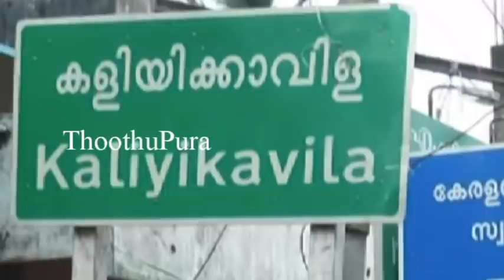நெய்யாற்றாங்கரை அருகே உள்ள பத்தாங்கல் பகுதியைச் சேர்ந்த அருண் செய்ததை பாருங்க | Thoothupura